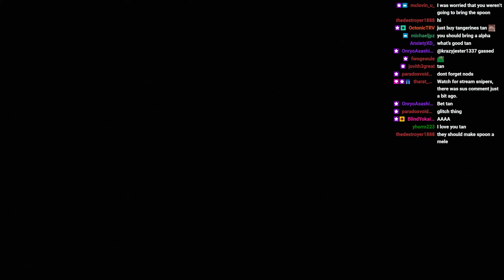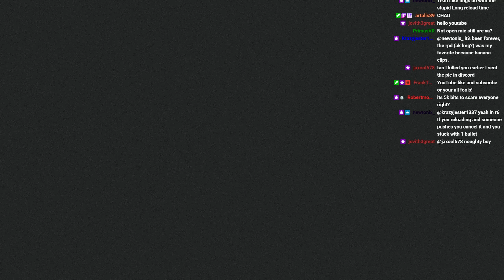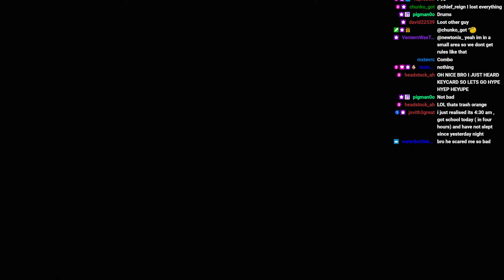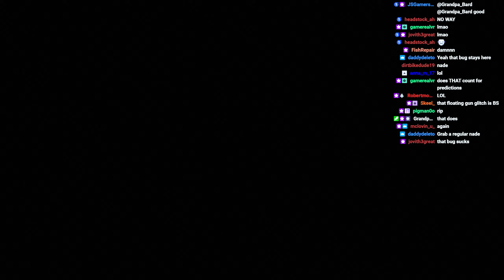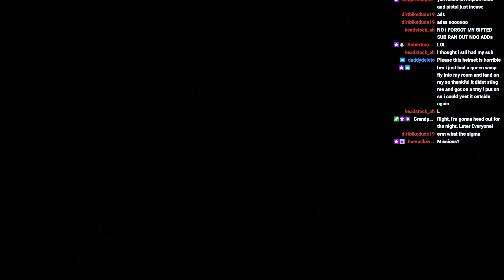Rags to Riches... but I have a NEW TRICK | Ghosts of Tabor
Editor:   @melki2652

Ghosts of Tabor Season 6 Episode 5